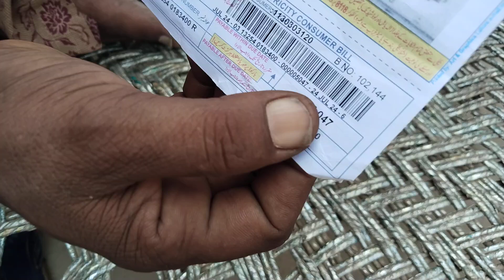24 July 2024